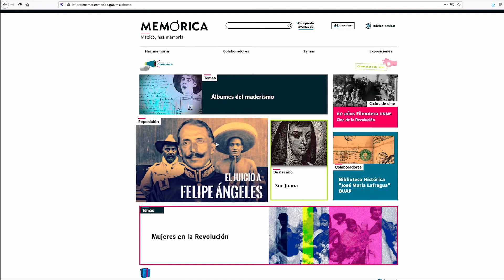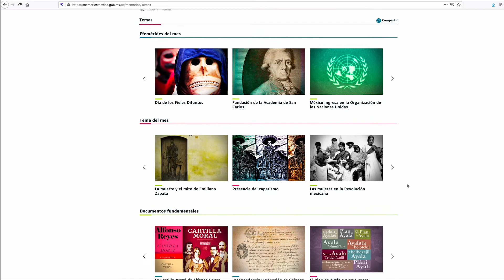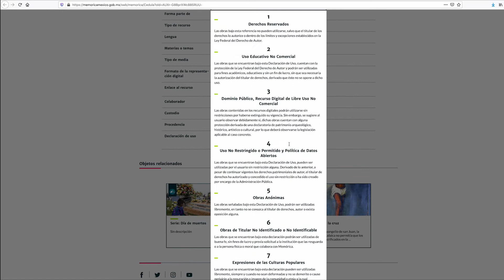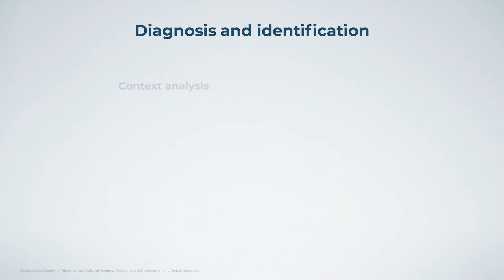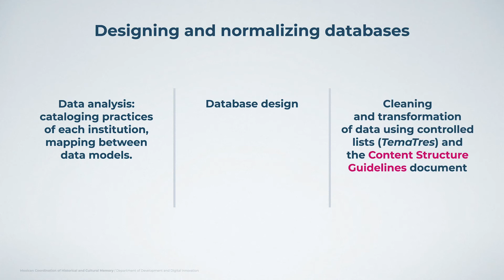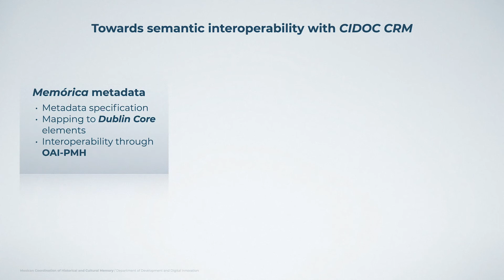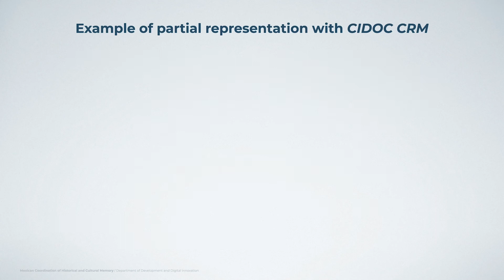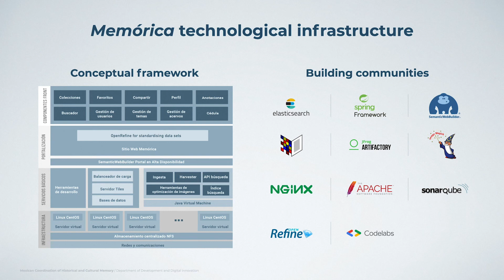The Memórica digital repository (David Esquivel, Jo Ana Morfin, Karen Nájera y Graciela Ordóñez)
CIDOC2020 hosted by the Museum of Art and History of the City of Geneva
Session 3 (Monday 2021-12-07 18:30-20:30 CET)
Digital asset management and knowledge management
Paper 5: Memórica: the digital repository of the The Mexican Coordination of Historical and Cultural Memory
David Esquivel, Jo Ana Morfin, Karen Nájera y Graciela Ordóñez